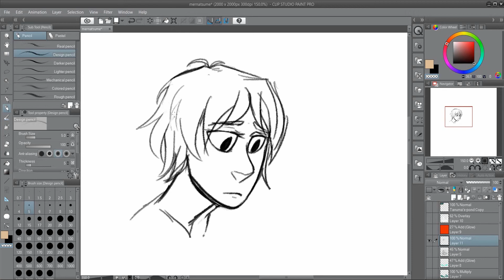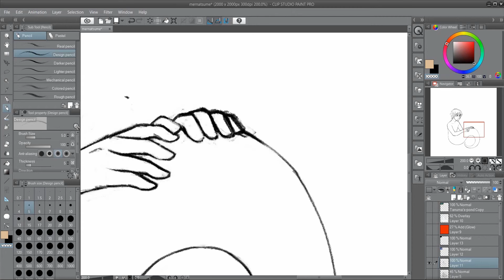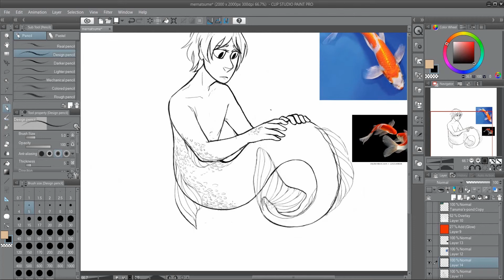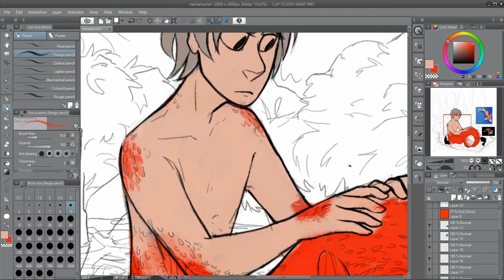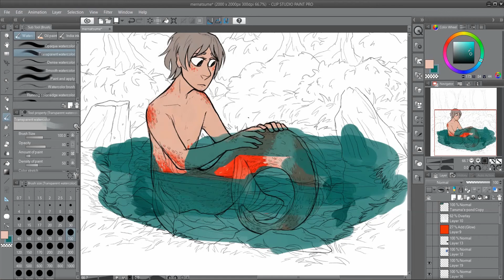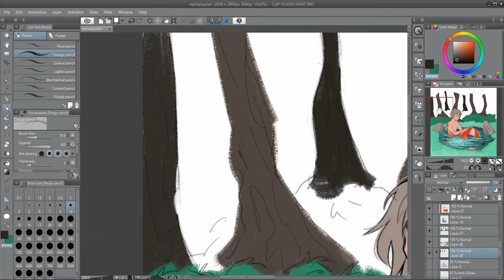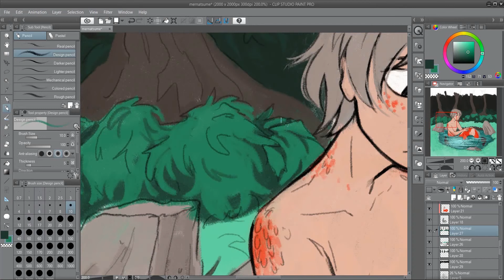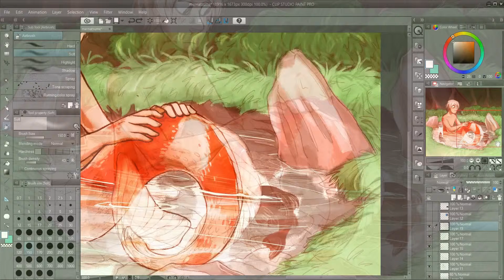Mernatsume speedpaint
A mer!natsume I did for mermay!